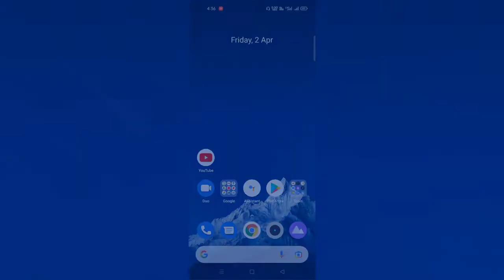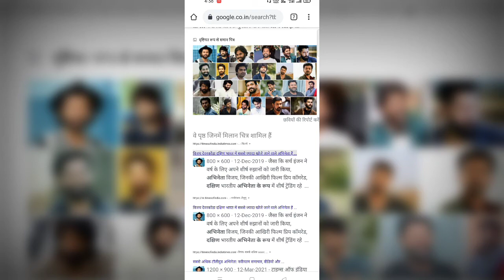Kisi Ka bhi photo se uska naam pata kaise kare | Kisi Ka naam aur address pata kaise karen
About : Tech Kamal is a YouTube Channel, where you will find technological videos in Hindi, New Video is Posted Everyday :)